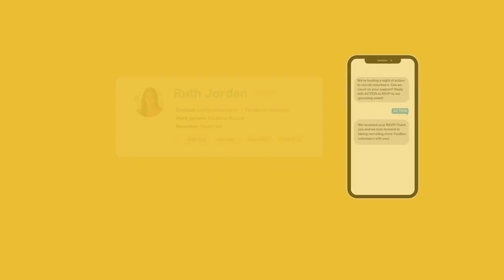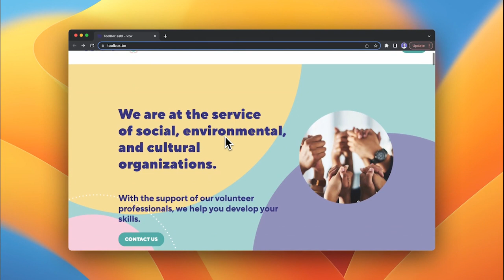Changing the Nonprofit Landscape with the Power of Affordable Technology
Access is everything.

NationBuilder was founded on the belief that everyone should have access to the tools of leadership and organizing. We set out to create software that could be used by all types of leaders—from those just starting out to those running massive, international efforts.

Read more about how NationBuilder customer ToolBox vzw/asbl, a small Belgian nonprofit with a part-time team of four, set out to find an accessible member management tool to expand their human connection initiative across Belgium!

“We thought NationBuilder was only for huge corporations but that’s not true. It offers so much for small teams - even with people with very low contact lists & events, etc. It’s for everyone!” - Dirk Kerkhof, ToolBox Coordinator

00:00 - Meet our customer, ToolBox
2:11 - All-in-one software makes a huge impact
3:33 - Moving all programs over to NationBuilder
4:05 - How NationBuilder supporters small teams
4:25 - The growth of ToolBox